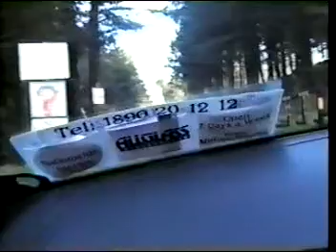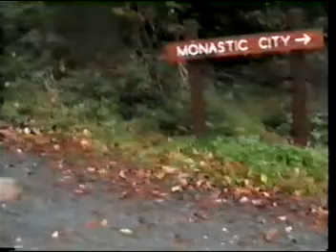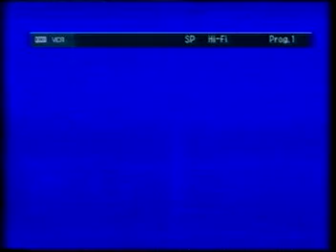24 Ireland 2